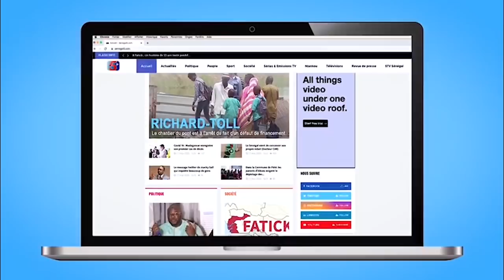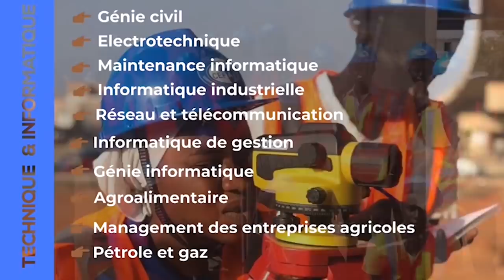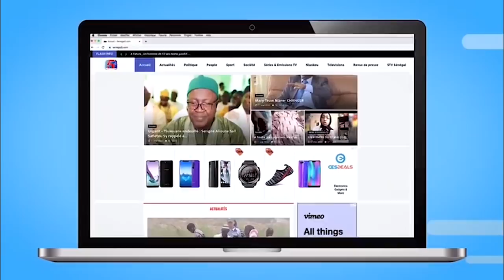Gettu NIANKOU - Episode 26